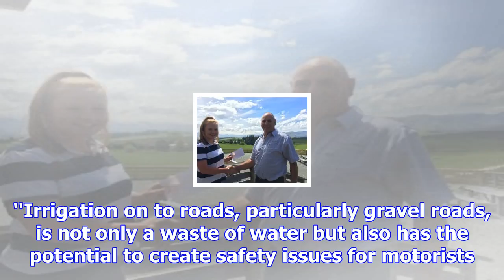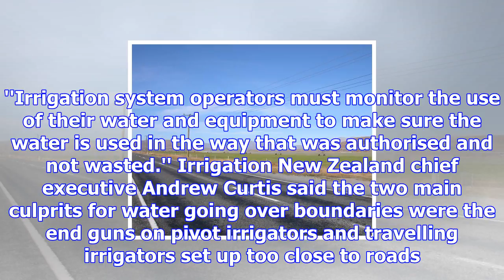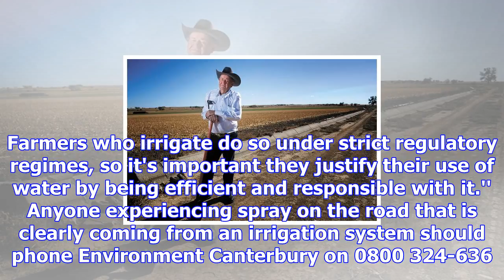Farmers urged to keep irrigation water off roads - the country - the country news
4:30 PM Friday Nov 24, 2017 Ensuring water from irrigators stays on the paddock and not on the road ...